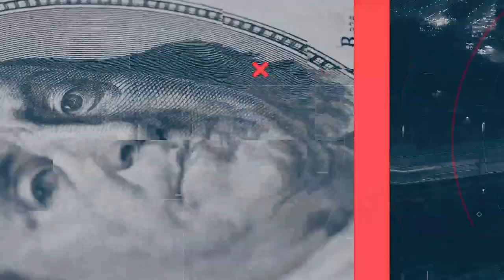[뉴스3] 엘리엇, 현대차에 ‘백기', 정의선 지배구조 가속